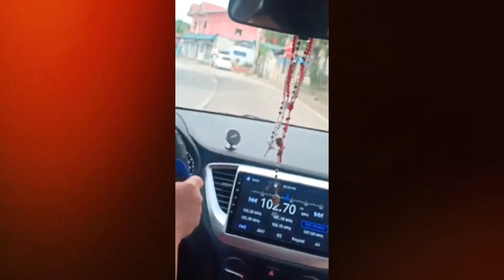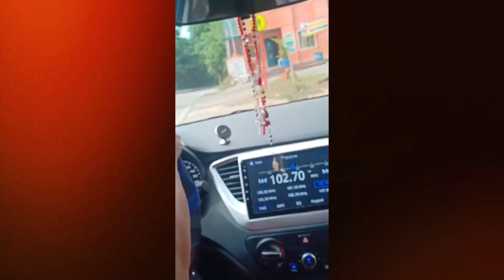Driving Lessons | with Tatay Ver | Teevee Sweet16